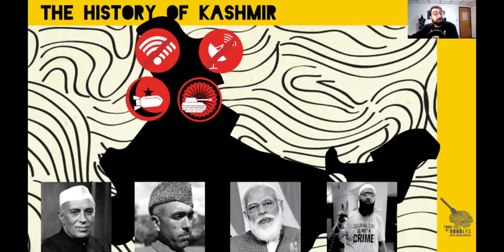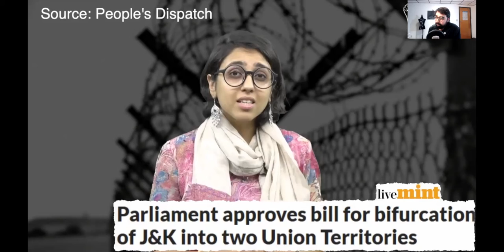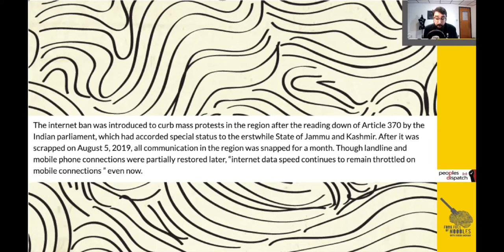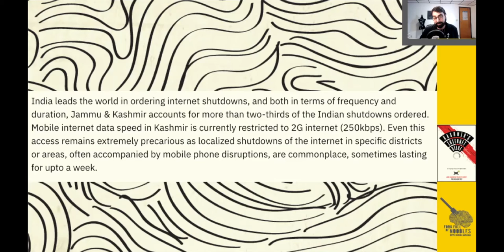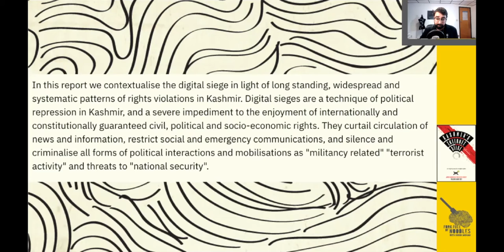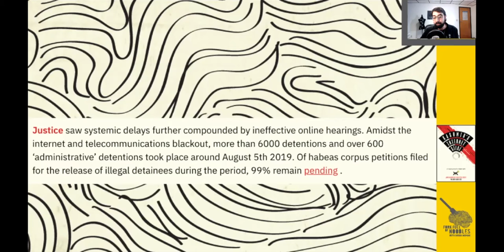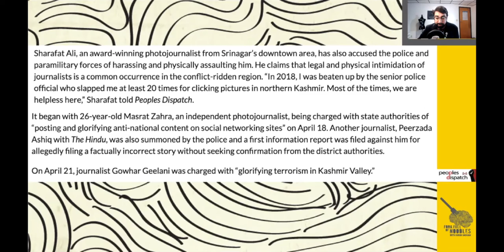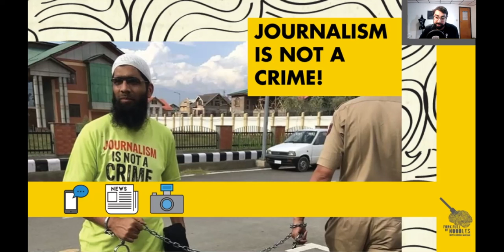Kashmir's Internet Has To Be Restored! [FFON 243]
The BJP in India has stifled Kashmiri's internet and are censoring journalists from reporting the truth. So its up to us to get the word out to the international communities!